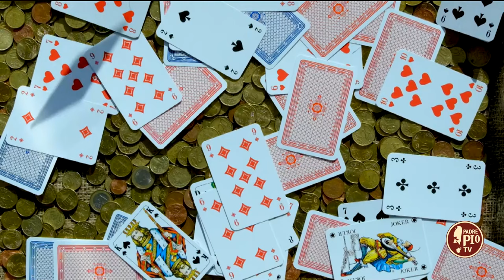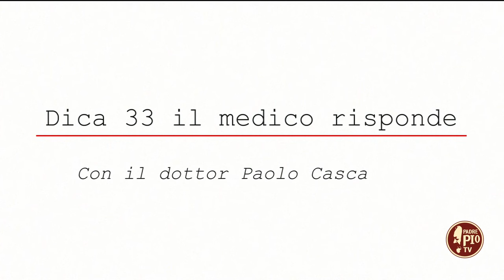Nuove dipendenze: come affrontarle (Dica 33...e il medico risponde 12 Febbraio 2024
Dica 33 il medico risponde con il dottor Paolo Cascavilla, medico di medicina generale, in questa puntata parleremo di nuove dipendenze tra cui abuso di alcolici e gioco d’azzardo